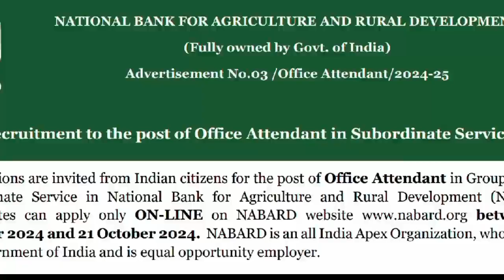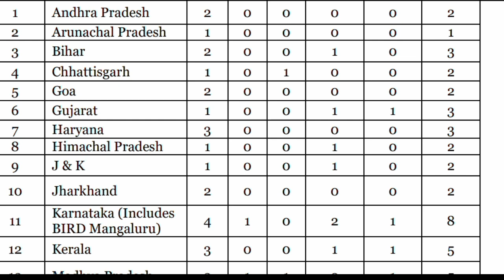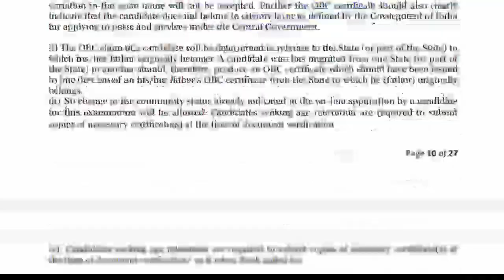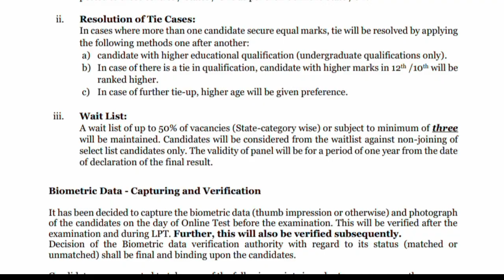NABARD office attended apply online | nabard group c post job vacancy | nabard recruitment 2024